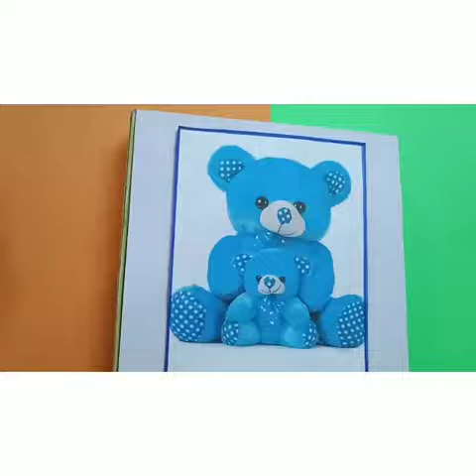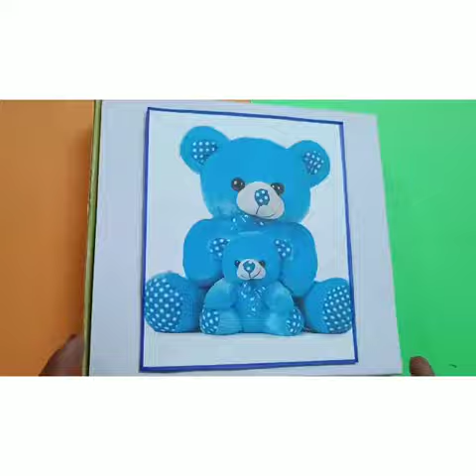How to make a cardboard pencil box/ DlY cardboard pencil box idea